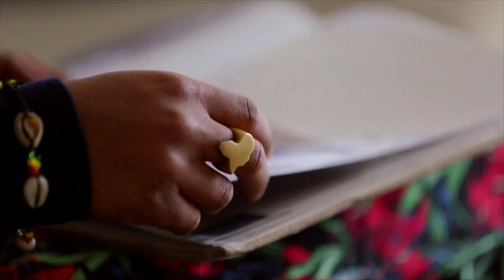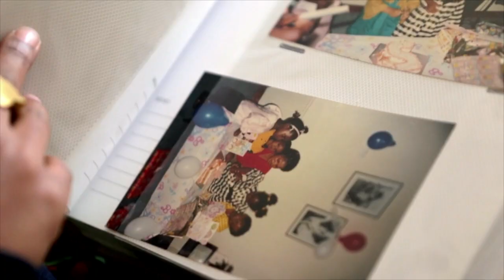Dreadlocks of London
In his latest film, London Locks, director Aaron Christian, known for documenting fashion culture and his work for brands including Topman and Mr Porter, examines the attitudes around natural black hairstyles in his native east London.